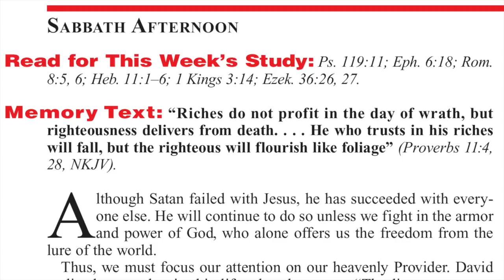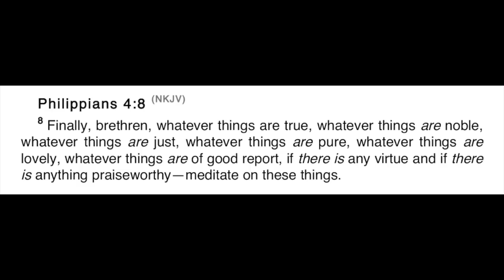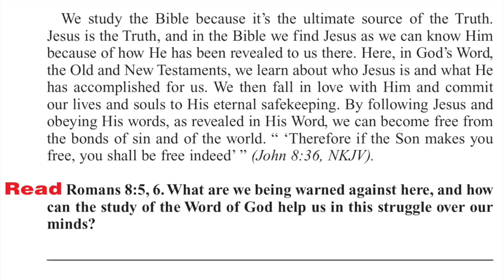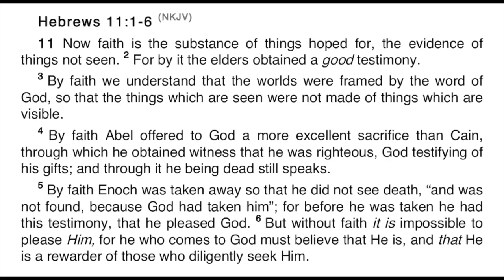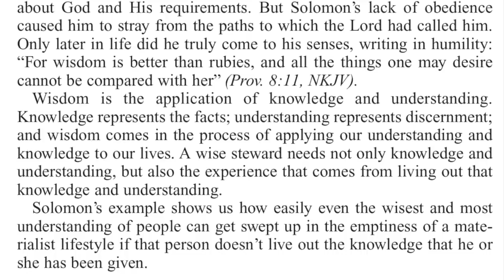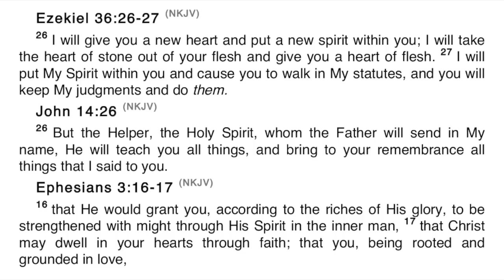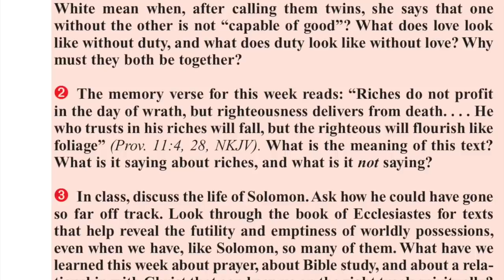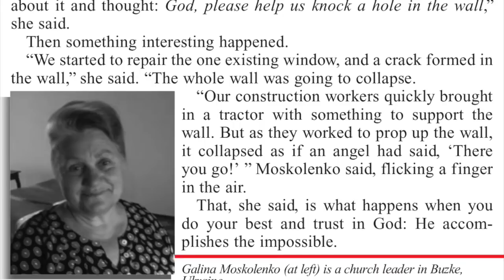2018 Q1 Lesson 04 – Escape From the World’s Ways